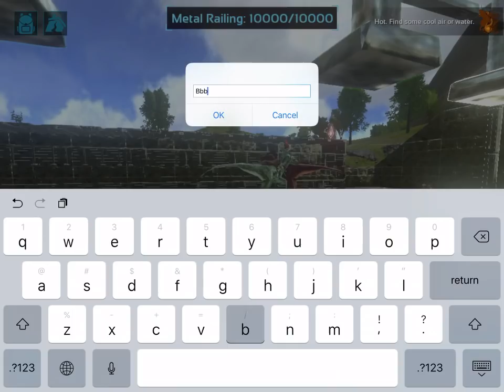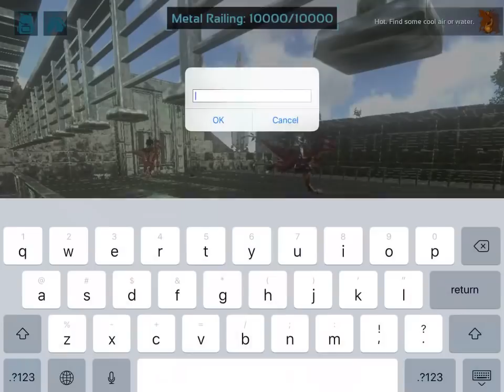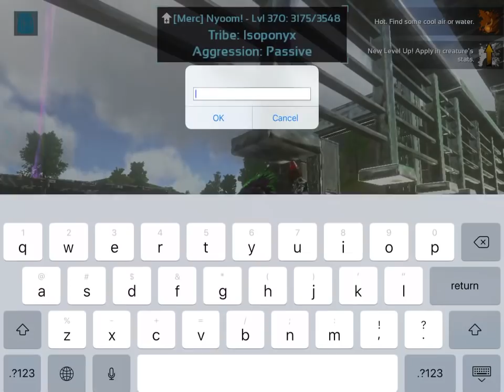RAPTOR JOUSTING!!! | SchwalARK | ARK Survival Evolved Mobile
Hosting a server event on my personal server SchwalARK in the form of Raptor Jousting!

Want a funny or epic video clip of yours to be featured on my series a day in blitz?